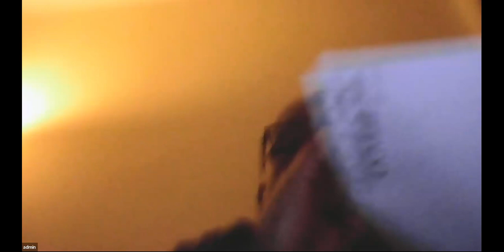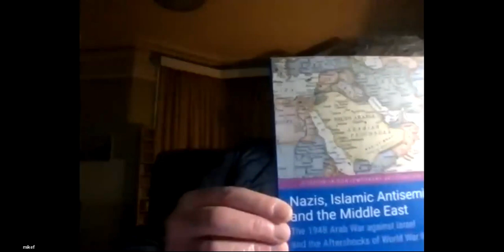In the wake of terror: anti-Semitism today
Recording of a debate produced by the Academy of Ideas International Salon, via Zoom, on Thursday 2 November 2023.

INTRODUCTION
The first weekend of October was the darkest in Israel’s history. A murderous Hamas attack on southern Israel killed at least 1,400 and wounded about 3,000. Over 200 were captured and taken to Gaza.

If the barbaric slaughter was not bad enough, many have sought to justify Hamas’ attacks. Significant numbers at protests across the Western world have shown open support for Hamas – an organisation that makes no secret of its intention to kill Jews.

Meanwhile, Jews across Europe live in fear of attacks. Some Jewish schools have decided to close temporarily or have advised pupils not to wear blazers with school badges while travelling to and from school. Weekly protests have caused alarm at the vociferous nature of some of the chants. Posters depicting hostages are frequently torn down. Students in elite universities take sides against Israel. In response, just days after it was launched, tens of thousands of people had signed the October Declaration organised by British Friends of Israel.

Yet many complain that any criticism of Israel’s actions is being shut down by the complaint of anti-Semitism. While many criticisms of Israel do seem to slide into anti-Semitic territory, how do we avoid the weaponisation of the term?

What explains the open expression of anti-Semitism on the streets of London and other Western countries? Should the UK emulate France’s ban of pro-Palestine demos or do such illiberal responses fuel anti-Israel, indeed anti-Jewish sentiment? How do those with genuine criticisms of Israel express their qualms at present? Or in the wake of Hamas’ butchery, is that an issue for another day? How could anti-Semitism, an ideology that many considered had been consigned to the past, come to reassert itself?

SPEAKERS
Daniel Ben-Ami
journalist; creator, Radicalism of Fools; author, Ferraris for All: in defence of economic progress and Cowardly Capitalism

Sabine Beppler-Spahl
chair, Freiblickinstitut e.V; CEO, Sprachkunst36; author, Off-centre: how party consensus undermines our democracy; Germany correspondent, spiked

Laura Dodsworth
writer; photographer; author, Free Your Mind and A State of Fear; co-initiator, October Declaration

CHAIR
Jacob Reynolds
head of policy, MCC Brussels; associate fellow, Academy of Ideas